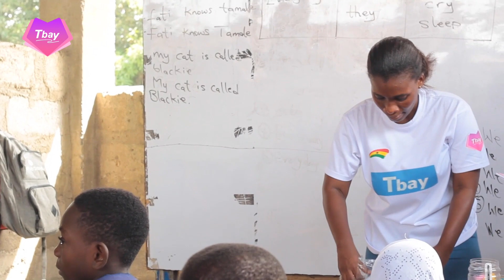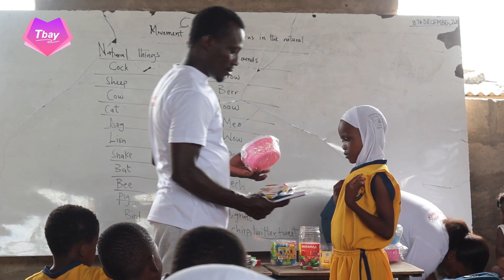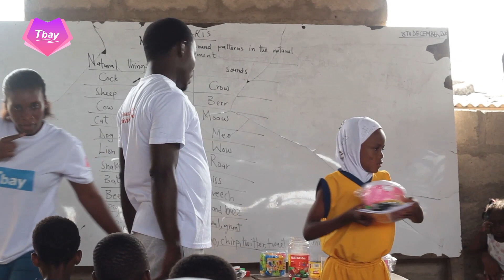Tbay charity event in Ghana Redeemer Kids School December 2023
This is the 60th school we have donated to.